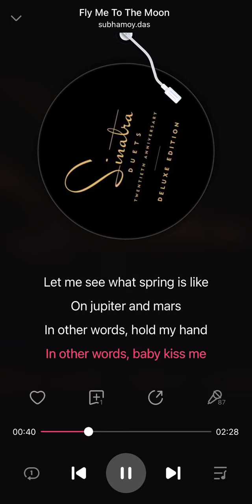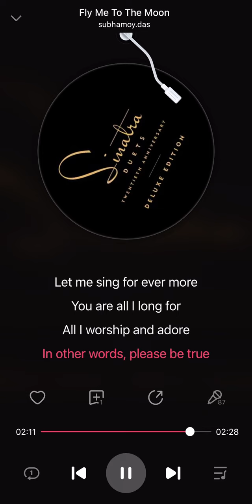12 April 2024